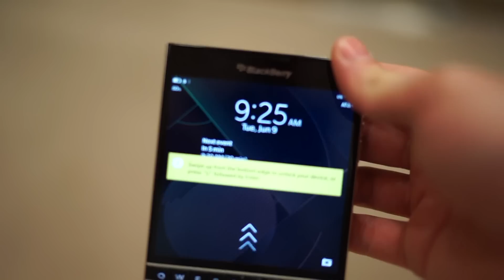BPCA in lockdown mode